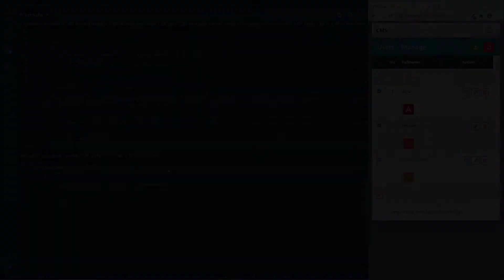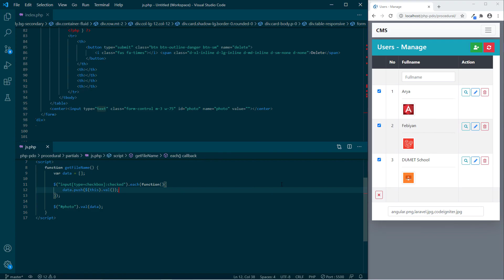Jawaban Praktikum Ke 46 47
Bagaimana Cara Mendapatkan Nilai Input:CheckBox Yang Dipilih Saat Checked?

Temukan Jawabannya Disini, Bersama DUMET School.